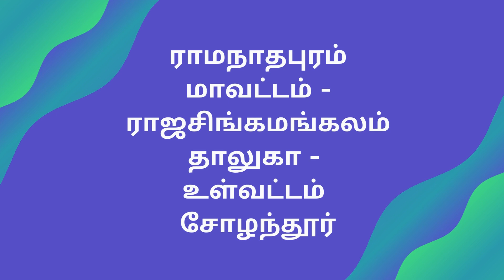ராமநாதபுரம் மாவட்டம் ராஜசிங்கமங்கலம் தாலுகா உள்வட்டம் சோழந்தூர்|Sholandur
Chitturvadi,
Uppur,
Uranangudi,
 Kalangappuli,
Paranur,
 Alagartevankottai,
 Tumbadakkakottai,
Ariyankottai,
Attankudi,
 Sinangudi,
 Solandur,
Karungudi,
 Tuttiyendal,
valamavur,
Tiruppalaikkudi,
சித்தூர்வாடி,
உப்பூர்,
உரணங்குடி,
  கலங்காப்புலி,
பரனூர்,
  அழகர்தேவன்கோட்டை,
  தும்படக்கக்கோட்டை,
அரியங்கோட்டை,
ஆத்தங்குடி,
  சினங்குடி,
  சோலந்தூர்,
கருங்குடி,
  துட்டியேண்டல்,
வளமாவூர்,
திருப்பாலைக்குடி,